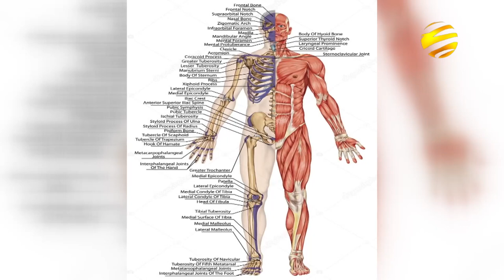নিয়ম মেনে গোসল, কাঁচা খাবার, মসলার গুনাগুন, নতুন কিছু স্বাস্থ্য পরামর্শ | dr alamgir mati tips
মোবাইলঃ ০১৯১-১৩৮-৬৬১৭
বিনা ভিজিটে চিকিৎসা নিন।
ডা.মুকুল-০১৭১-২৫৬-১৬৭৯
ডা.মুকুল-০১৭১২৫৬১৬৭৯
ডা.হানিফ-০১৭১৫২২৯৩৪৭
ডা.আসমা-০১৬৮১৩৫৫০৮৬
ডা.জুয়েল-০১৭১৬৫৬৪১০১